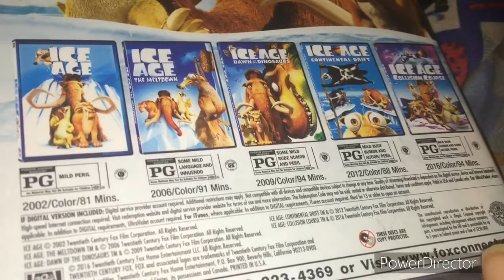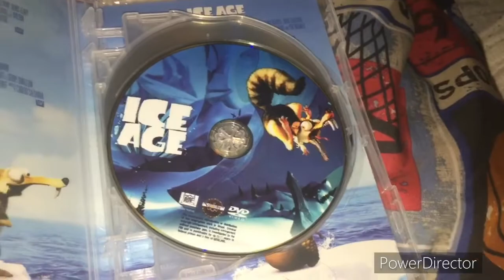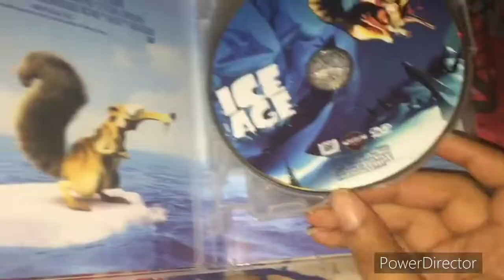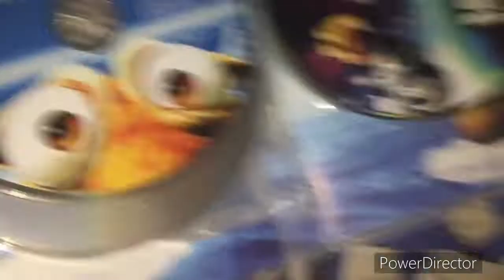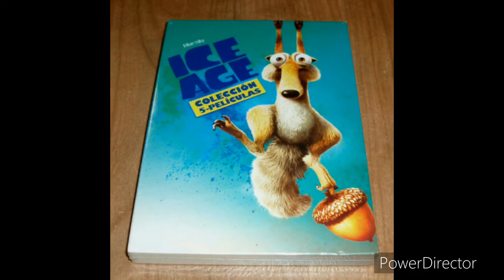Jayden’s DVD Showcase: Ice Age Complete Collection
Ice Age is 20 years old. Wow. If you’re reading this, go check out Scrat Tales on Disney+. Or just pirate it like I did.

I just realized I made a terrible mistake... The 5th one is way worse than the second one. The only thing I don’t like about the second one is the Ellie and Crash & Eddie stuff. The 5th one has worse writing and characters, and a billion plot holes.